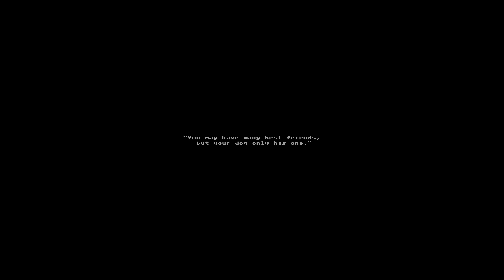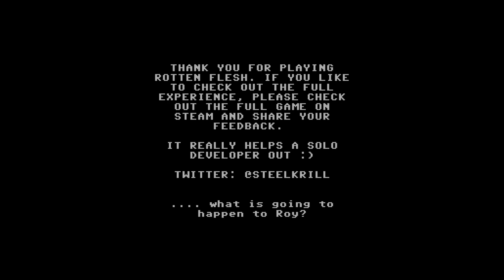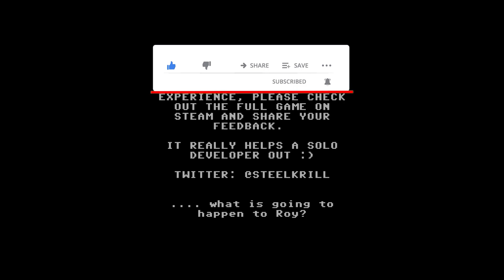Trying to find my dog, BUT the SKINWALKER CAN HEAR ME!!!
In this video we play "Rotten Flesh", Be careful next time you walk your dog :o The game is free! Check it out.